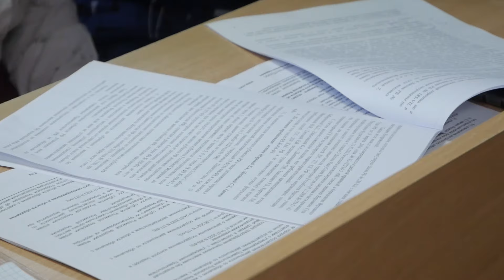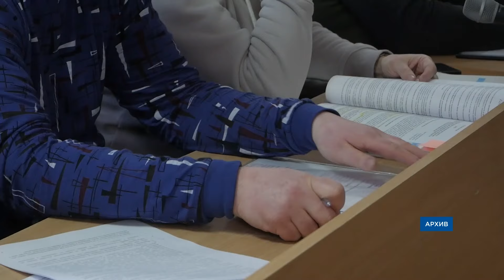В Кремле поддержали закон об усыплении бездомных собак в Бурятии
В администрации президента России поддержали эвтаназию бездомных собак в Бурятии. Напомню, нашумевший закон приняли депутаты Народного Хурала в середине ноября. Животных разрешили усыплять в 6-ти случаях. Например, при агрессии или неизлечимой болезни. Однако, с таким решением не смогли примериться зоозащитники.